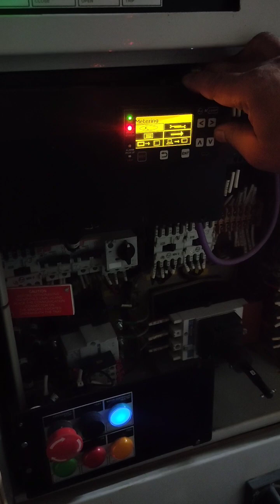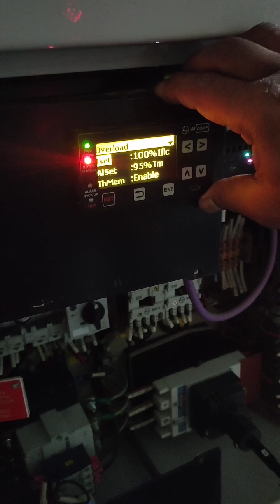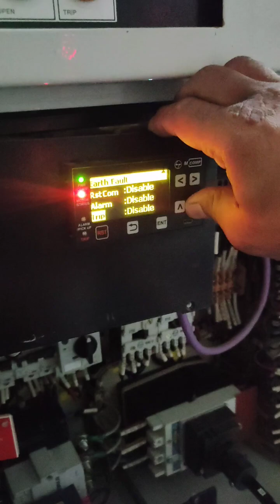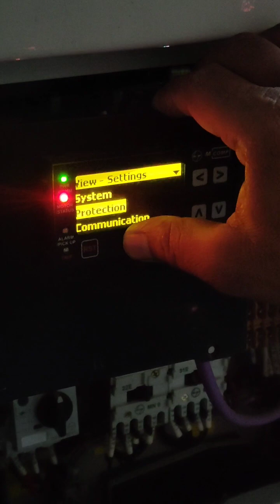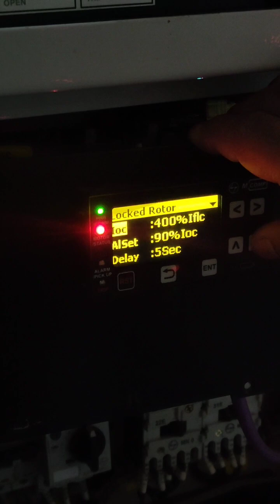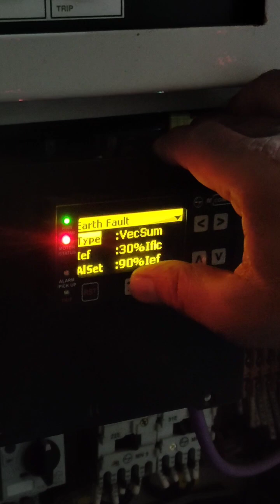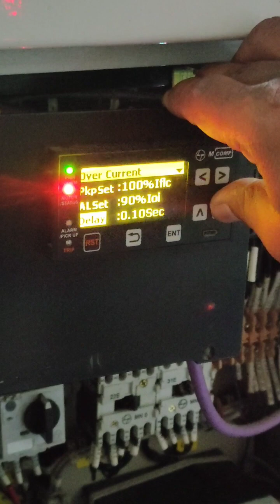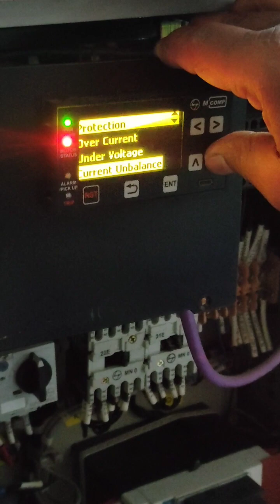IMCC-Intelligent Motor Control Center setting||IMCC Panel Operating procedures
In this video We know about intelligence Motor control Dol and stardelta feeder.
IMCC-Intelligent motor control Center.
An MCC panel feeder consists of components like circuit breakers, contactors, current transformers, relays, and other control devices to control the flow of power from the busbar to the motor connection.